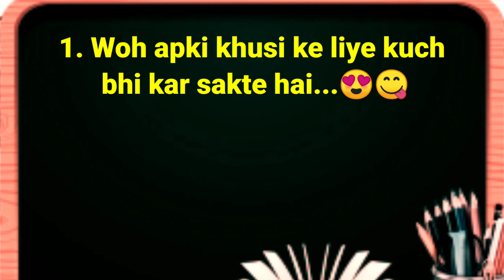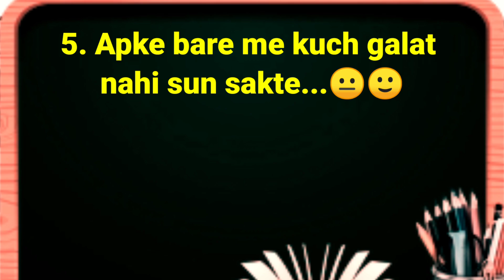choose one number || Aap jisse pyar karte ho woh apke liye kis had tak ja sakte hai 🔥 || shorts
Hello friends wellcome to Master learning channel
Please support your channel this channel is for everyone